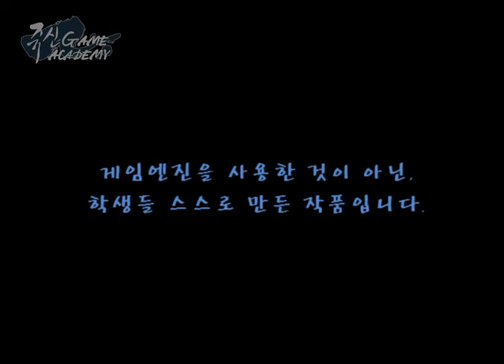쥬신게임아카데미 게임프로그래밍학과 졸업포트폴리오 18기 (1/2)